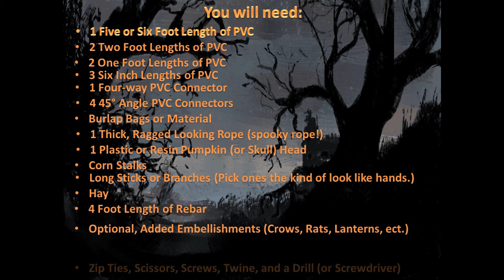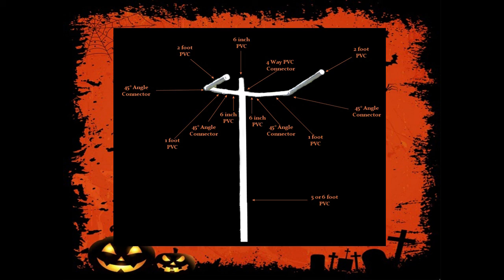TSP: Creative Corner - DIY Scary Scarecrow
A short video teaching how to make a scary scarecrow.